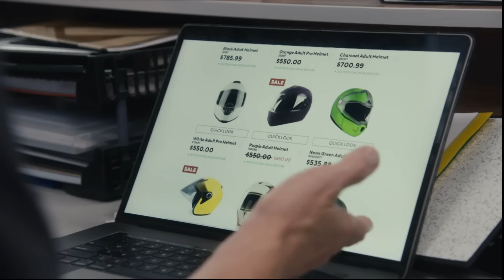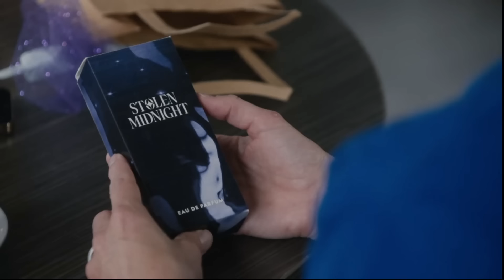NicoleMaeve775b Leanne HarperPhil38b 7941 Shortland Street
Aired 12 June 2024.

Ria Vandervis   Harper Whitley
Jane Wills   Phil Grayson
Ben Barrington  Drew McCaskill
Evander Brown  Ihaia Stone
Sally Martin     Nicole Miller
Jess Sayer     Maeve Mullens
Jennifer Ludlam  Leanne Black